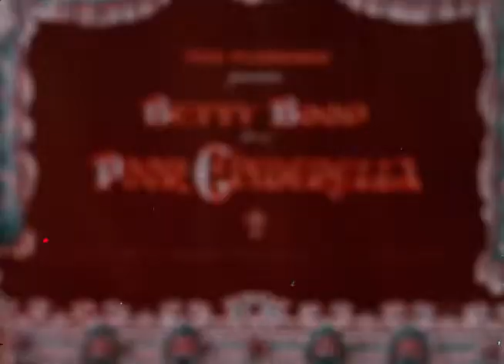Betty Boop Poor Cinderella (1934)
Poor Cinderella (original title as Betty Boop in Poor Cinderella) is a 1934 Fleischer Studios animated short film featuring Betty Boop. Poor Cinderella was Fleischer Studio's first color film, and the only appearance of Betty Boop in color during the Fleischer era. It is the final animated short presented by Max Fleischer and at Fleischer Studios, and the first Paramount Picture series animated short in color.